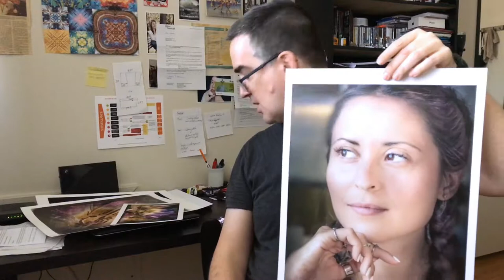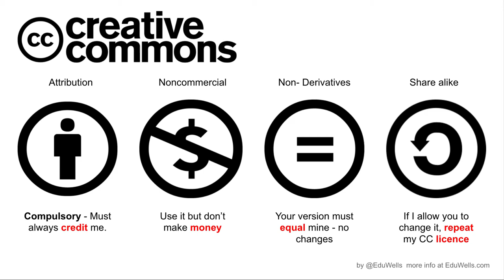L'importance d'Imprimer ses photos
Avec l'apparition du numérique, l'impression des photos est une démarche qui est disparue.  Pourtant elle est essentielle à une démarche photographique professionnelle.